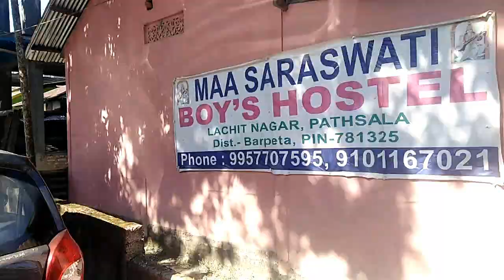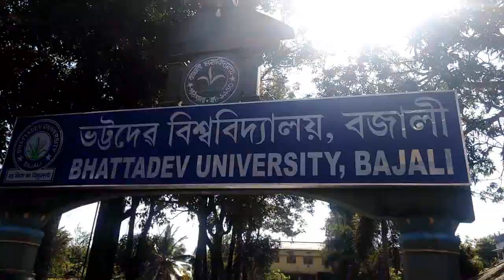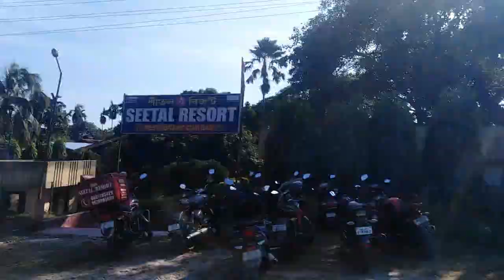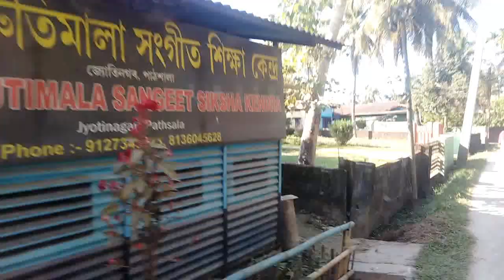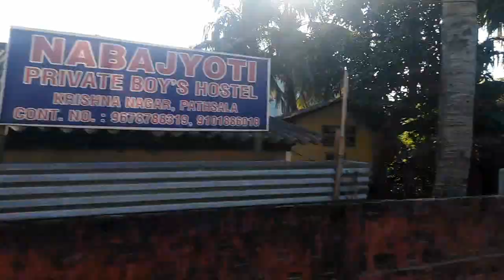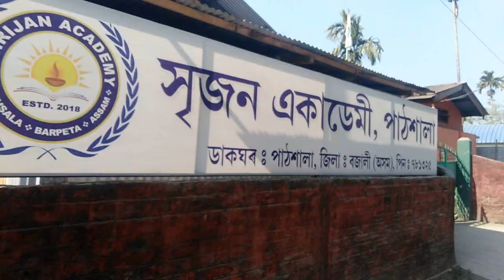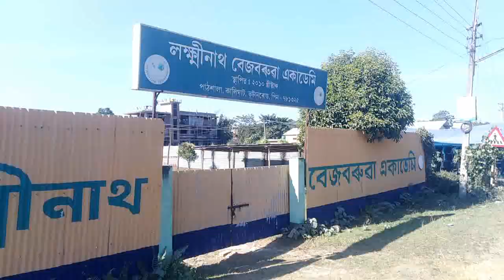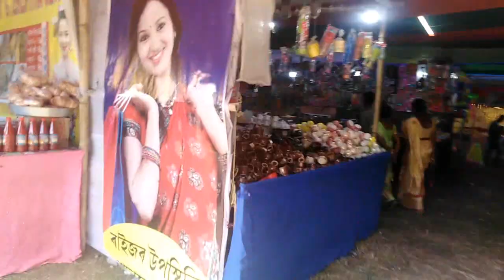অসমৰ একমাত্ৰ শিক্ষানগৰি খন চাওঁ অাহা//Pathsala/Pathsala Town/Bajali/Barpeta/Assam/life of bishnu 2.0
Pathsala Town//Bajali//Barpeta//Assam 2022